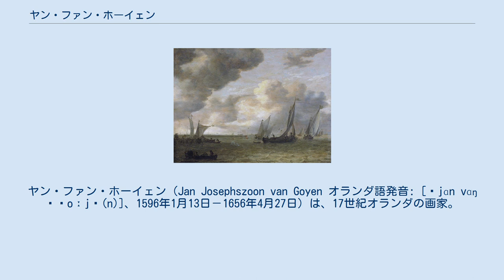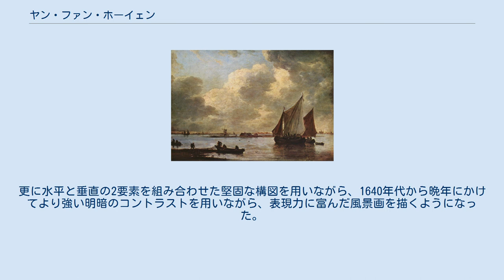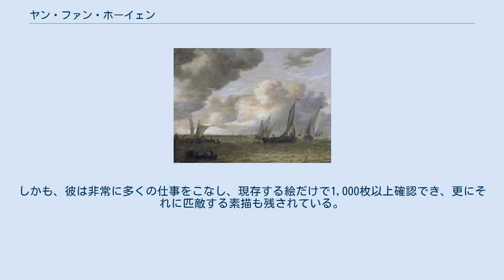ヤン・ファン・ホーイェン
ヤン・ファン・ホーイェン（Jan Josephszoon van Goyen オランダ語発音: [ˈjɑn vɑŋ ˈɣoːjə(n)]、1596年1月13日－1656年4月27日）は、17世紀オランダの画家。
ヤン・ファン・ホイエンとも表記される。
 ライデンで生まれ、10歳の頃から複数の親方画家の下で修行していた。
1617年頃、ハールレムに出てエサイアス・ファン・デ・フェルデの元で風景画の技法を習ってから才能を花開かせ、30歳の頃には師の作品と見紛うかのような作品を描くようになった。
 彼は作品に自己の署名かモノグラム及び製作年月日を挿入する癖があったために、創作年代がはっきりとしている画家の1人である。
従って、彼の画風の変化を感じとることが容易である。
修行時代の彼の絵は強い色彩と分散的な構図が特徴的であるが、次第に一定の色調と簡素で統一的な構図を採るようになり、1630年代に入ると金色がかった茶色や淡い緑色を使った淡色風景画を描くことが多くなり、後に「色調の時代」と呼ばれた。
更に水平と垂直の2要素を組み合わせた堅固な構図を用いながら、1640年代から晩年にかけてより強い明暗のコントラストを用いながら、表現力に富んだ風景画を描くようになった。
彼の自由で直截な様式と生き生きとした筆遣いに裏打ちされた彼の画風は、「オランダ風景画」の形成に重大な役割を果たしたと考えられている。
 彼は、オランダ国内外を旅行して各地で風景画を描き続けたが、1631年に生活の拠点をハーグに移した。
彼はここを中心として『川の眺め』（1636年）、『村と砂丘』（1647年）、そして最晩年の代表作である『夕べの静けさ』（1656年）などを描いた。
彼の名声は高く、1651年にはハーグの市長室を飾る市のパノラマ風景画を担当した。
しかも、彼は非常に多くの仕事をこなし、現存する絵だけで1,000枚以上確認でき、更にそれに匹敵する素描も残されている。
失われた絵も含めれば相当な数にのぼる。
にも関わらず、彼は様々な投資を行っては失敗し続けていたため、彼は多くの収入を得ながら貧困に悩まされ、没したときには破産間際であったという。
しかも没後に急激に評価を落とし、19世紀末期に再評価されるまで「忘れられた画家」となっていた。